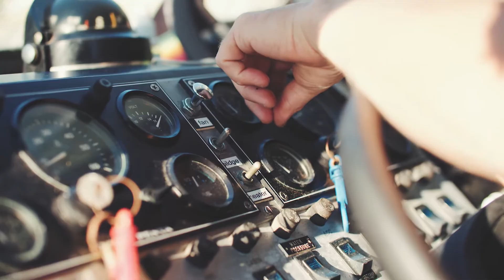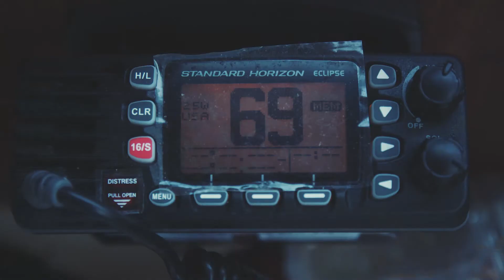Places we've been - Prince Rupert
Meet David Eng and Francois Blanchet from Sunset Charters. If you want to live a unique experience fishing the waters of Prince Rupert in Northern BC make sure to hook up with these guys.